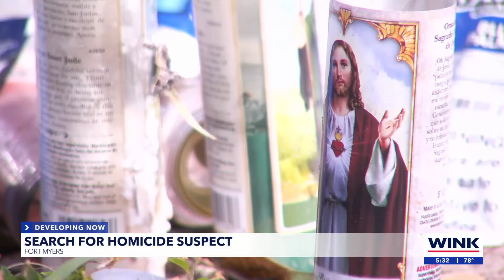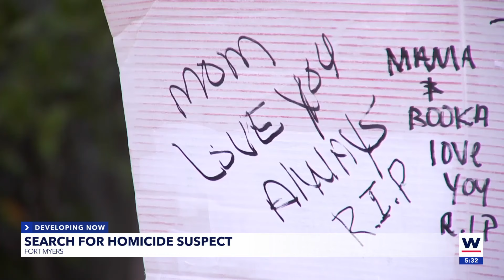Family of murdered Fort Myers man seeking answers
A family is seeking answers after a Fort Myers man was found shot multiple times outside his apartment on Oct. 6. The shooting occurred at the Sunterra Apartments along Evans Ave.